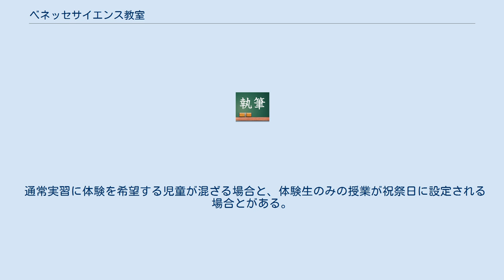ベネッセサイエンス教室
ベネッセサイエンス教室は、ベネッセグループの株式会社東京個別指導学院が運営する、年中から小学生向けの理科実験教室。
関連教室にベネッセ文章表現教室がある。
 小学生向けのオプションとして、ロボットプログラミング講座も運営している。
 また、夏季及び冬季にはオプション講座も実施している。
 東京 東京 神奈川 神奈川 東京 （廃校） 講義には児童が16名（最大20名）参加する。
 児童は4人（5人）1組で各机に集まり、各机にはアシスタント講師が一名サポートにつく。
 一講義は小学生が2時間/回/月、幼児が1時間/2回/月となっている。
 メインの講師が授業をリードし、児童が自ら仮説、検証、考察を行う。
 基本的に実験器具は一人一つ貸与される。
 通常の実習。
 年中から小学6年生対象。
 年中、年長は月二回、各1時間。
 小学生は月一回、2時間。
 なんらかの事情で当月中に通常実習を受講できなかった児童が、別月に該当実習を受ける授業。
実習時間は通常実習より短い。
 夏季オプション実習 冬季オプション実習 ロボットプラグラミング講座 入会を検討する者が体験として実習に臨む授業。
 通常実習に体験を希望する児童が混ざる場合と、体験生のみの授業が祝祭日に設定される場合とがある。